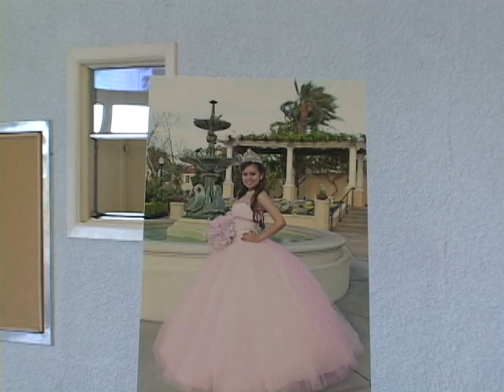QUINCEAÑERA Christina .avi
DCI PHOTO-VIDEO
SERVICIOS DE FOTOGRAFIA Y VIDEO